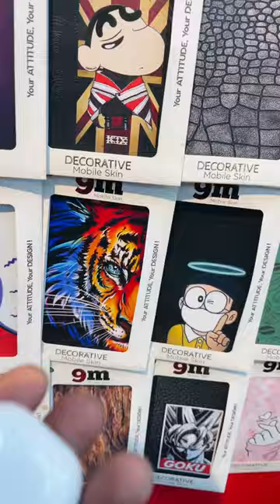Apple Airpods Pro 2 Skin Full Body Cover | Airpods Pro 2 Case Cover | Iphone Airpods Pro 2 Wrap